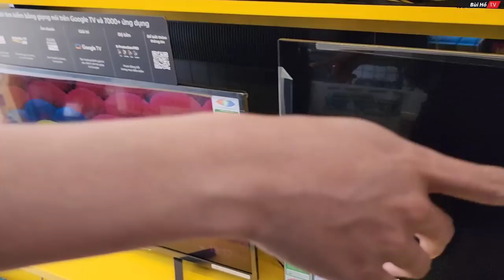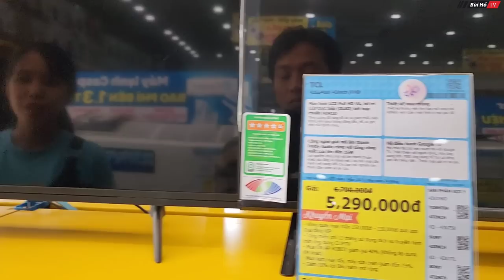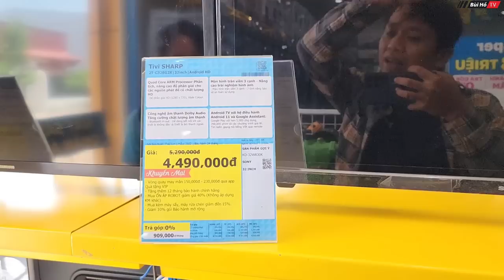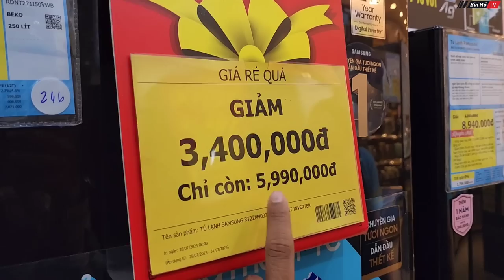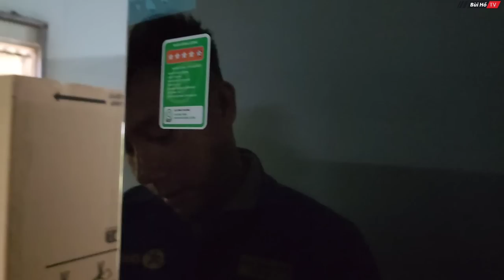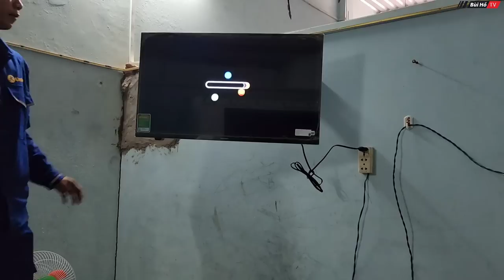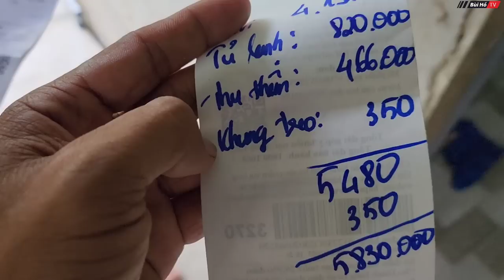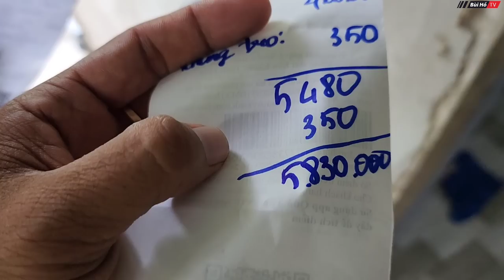Quà SIÊU TO cho gia đình cô gái xinh đẹp và chồng tật nguyền sau khi lên nhà mới sinh sống | Bùi Hồ